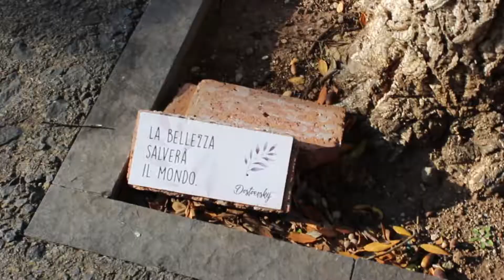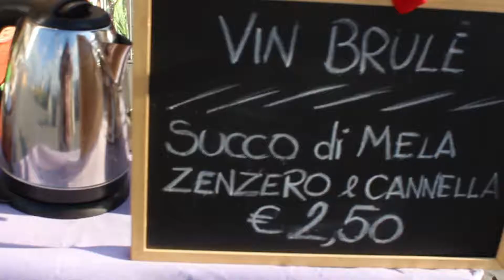Anguillara sabazia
Disfrutando de las maravillas ocultas de Italia, hoy Anguillara Sabazia.

¿Estás preparado/a para la aventura?

O en nuestras RRSS